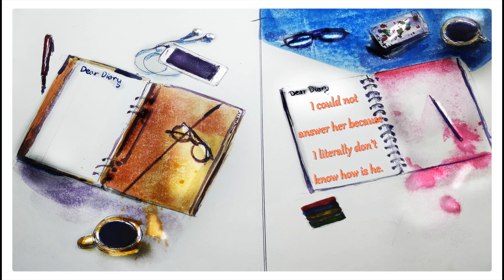EP.4 || Lockdown Tales || Mr. Rai Podcast.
This is Ep.4.